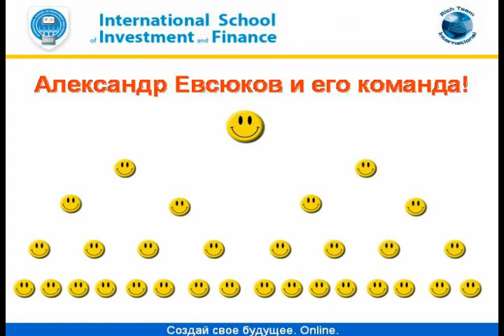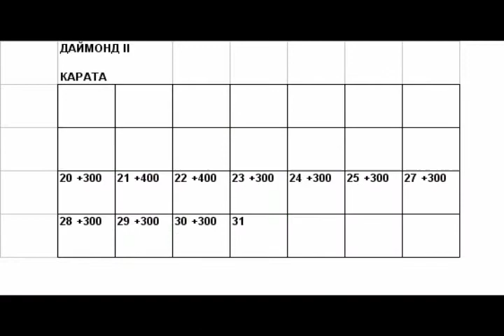Сашка с Днем Рожденья!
Сегодня у меня самый счастливый день - День Рождение моего партнера Александра Евсюкова.
Я от всей души поздравляю тебя Сашка! Я очень счастлива, что ты в моей команде! Я счастлива , что ты есть!